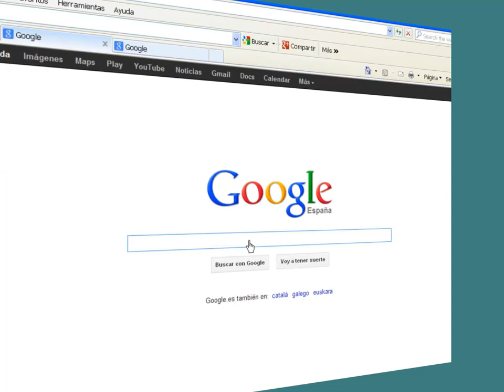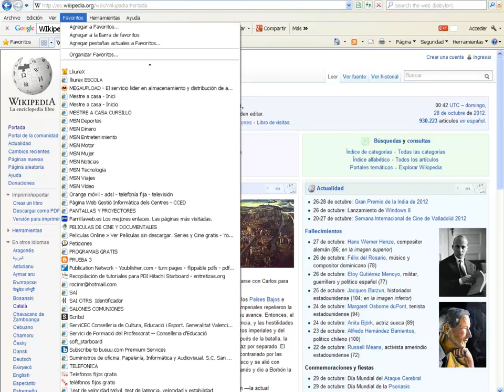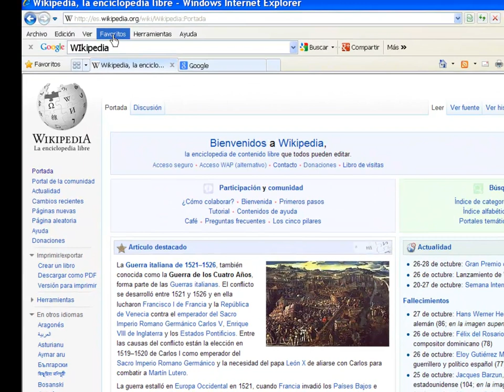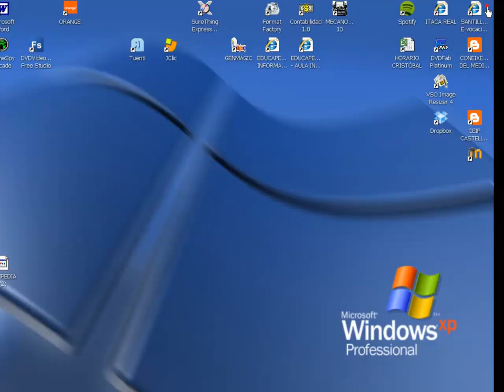ACCESO A FAVORITOS INTERNET EXPLORER